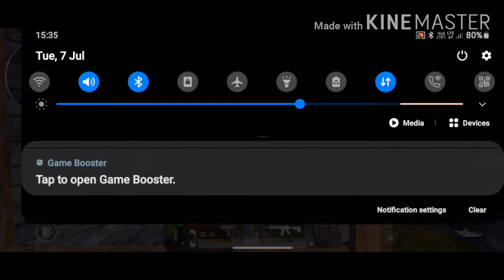PUBG MOBILE NEW UPDATES AMD MAP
Hello guys mera name Akash chaudhary hai or me pubg mobile lite and pubg mobile and other games ke video upload karta hu.

my device :-  Samsung Galaxya21s //amzn.to/31GXsOY ( for gaming )
my second device for editing
my headphones :- no headphones

AND OTHERS GAMEPLAY